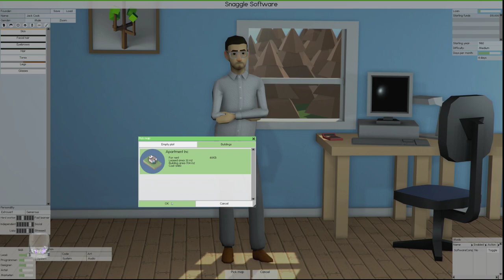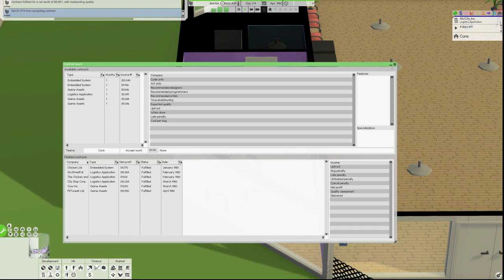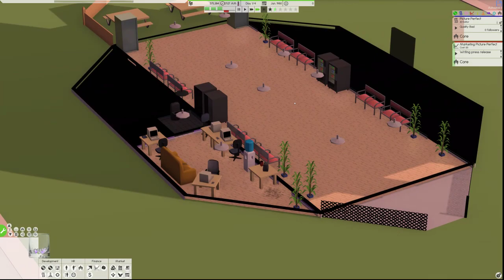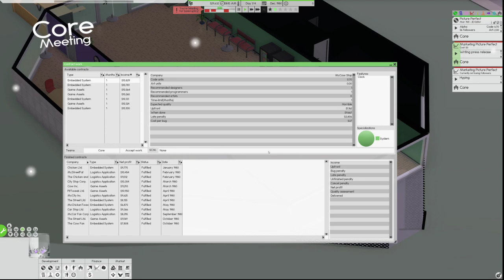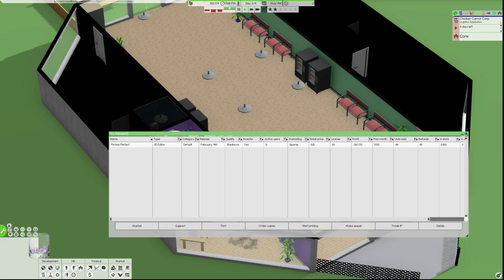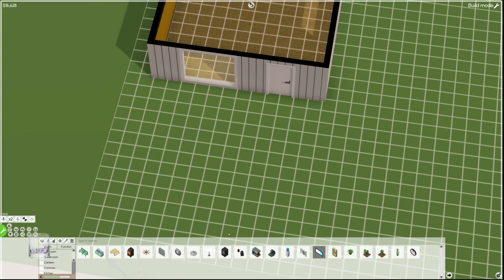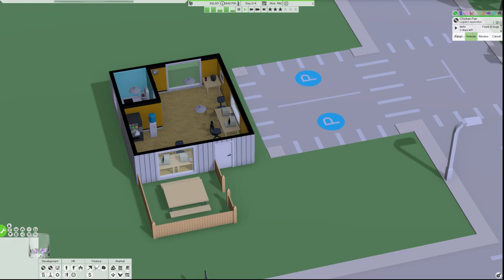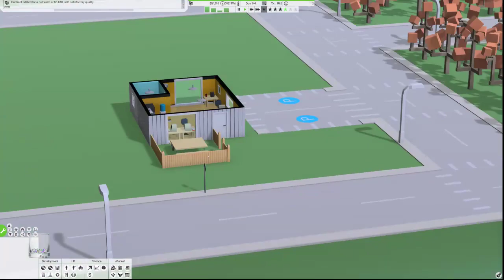Software Inc - Hashtag 1980 - Full Livestream 05/13/2018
Software Inc is the name of the game! In this stream we start out with humble beginnings and attempt to make a software company starting in 1980. We do a whole heck of a lot of contracts and eventually manage to make some money! This is a very fun and in-depth game and I recommend you support its development!